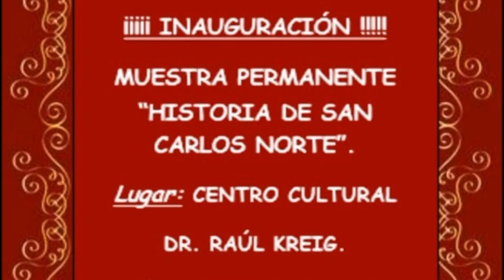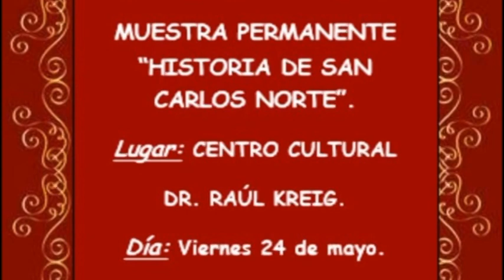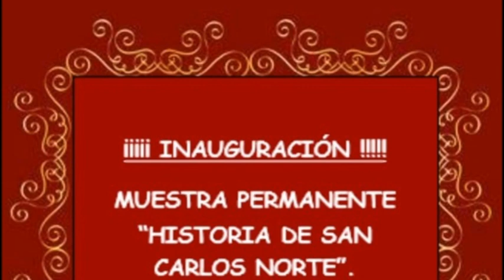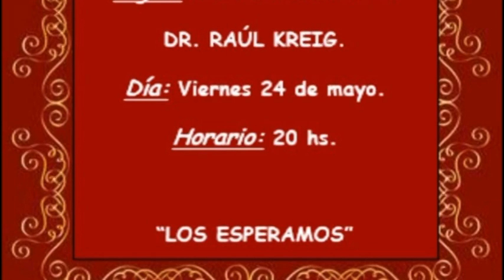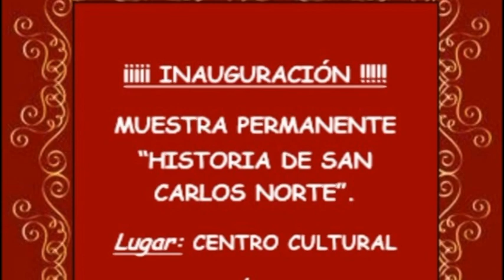MARIANA CHÁVEZ – NAZARENA PASCHETTA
MAÑANA SE INAUGURA LA MUESTRA  PERMANENTE DE LA HISTORIA DE S.C.N.